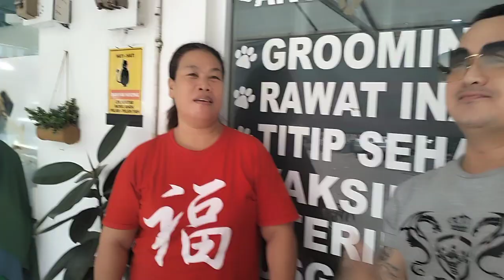STERIL 100 KUCING 100 ANJING DI THE PETS TAROGONG SPONSOR DARI REGINA REALTY LIPUTAN VJ